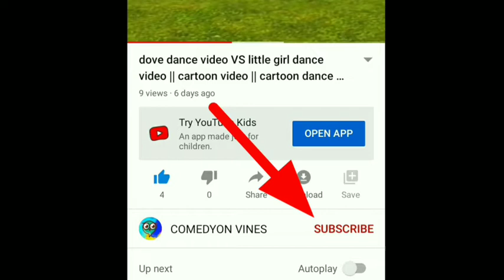pepa pig wrong head video || wrong head challenge || wrong head matching game || pepa pig episodes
Releted topic :-

peppa pig
pepa pig hindi episodes
peppa pig in hindi
peppa pig english episodes
peppa foodie
peppa george